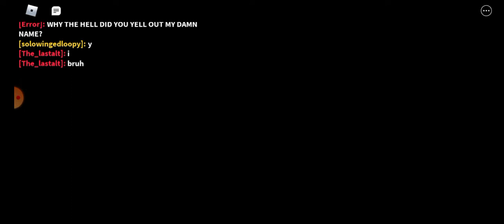classic sonic simulator v10- ultra green zone clear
game:classic sonic simulator v10
in roblox also custom level not mine